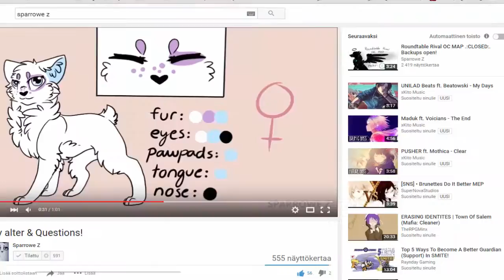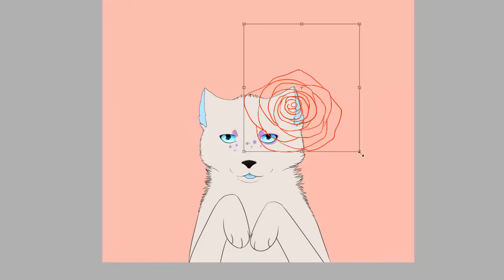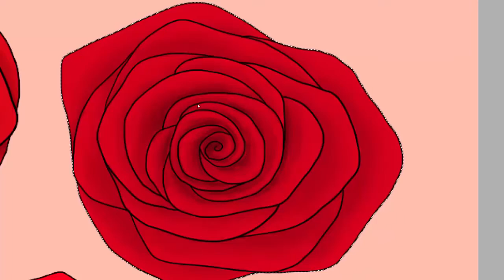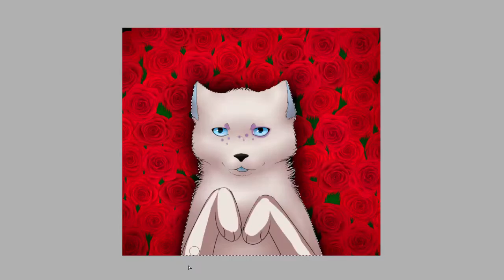Roses - sp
Sparrowe Z:lle synttärilahja. :) B-day gift for Sparrowe Z.